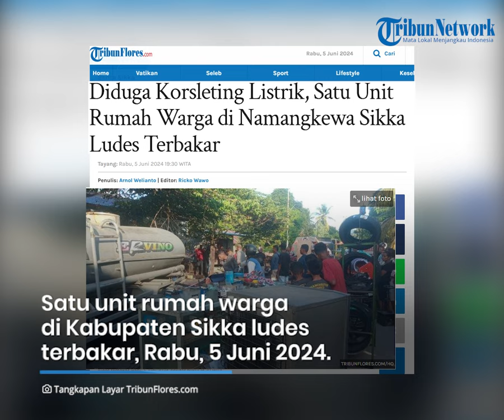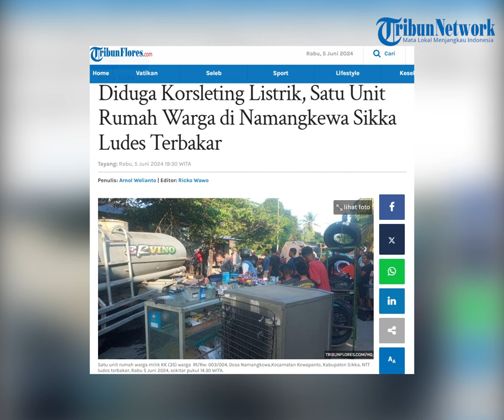Diduga Korsleting Listrik, Satu Unit Rumah Warga di Namangkewa Sikka Ludes Terbakar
TRIBUNFLORES.COM, MAUMERE- Satu unit rumah warga milik KK (35) warga  Rt/Rw: 003/004, Desa Namangkewa,Kecamatan Kewapante, Kabupaten Sikka, NTT ludes terbakar, Rabu 5 Juni 2024, sekitar pukul 14.30 WITA. Tidak ada korban jiwa dalam peristiwa tersebut.

Akibat peristiwa ini, Barang dagangan berupa Spare Part Kendaraan, alat perabot rumah tangga dan pakaian korban dan keluarga ludes terbakar total kerugian  material diperkirakan sekitar Rp.120.000.000.

Kasie Humas Polres Sikka AKP Susanto mengatakan, penyebab kebakaran tersebut diduga terjadi Korsleting arus listrik. Diduga dengan tiupan angin yang sangat kencang sehingga api dengan cepat merambat dan melahap seluruh badan rumah lantai 2 milik Korban.

Artikel ini telah tayang di Tribunflores.com dengan judul Diduga Korsleting Listrik, Satu Unit Rumah Warga di Namangkewa Sikka Ludes Terbakar ,

Penulis Berita: Arnol Welianto
Editor Berita: Ricko Wawo
Editor Video: Ian Taopan